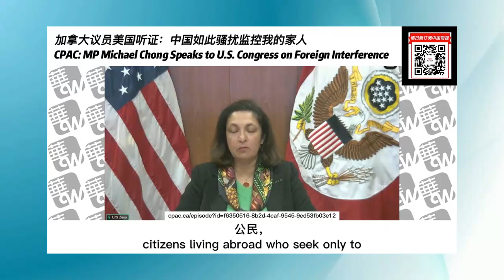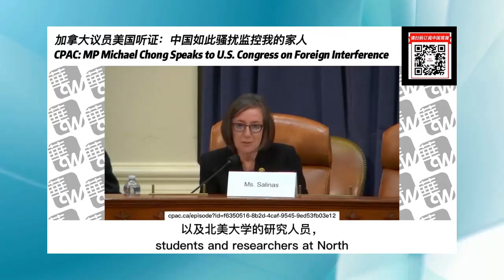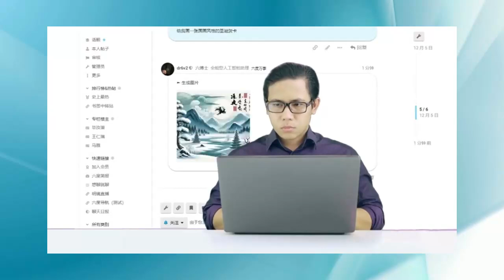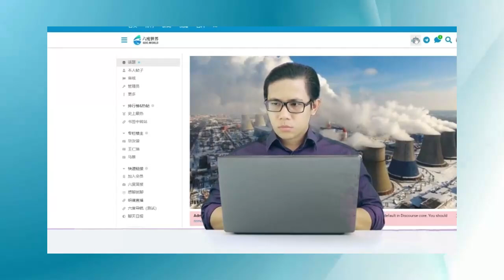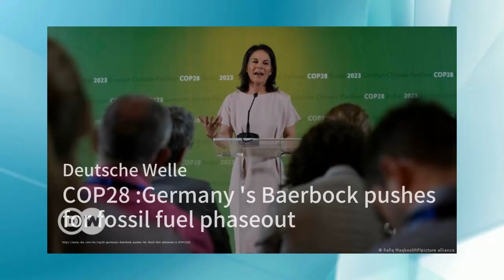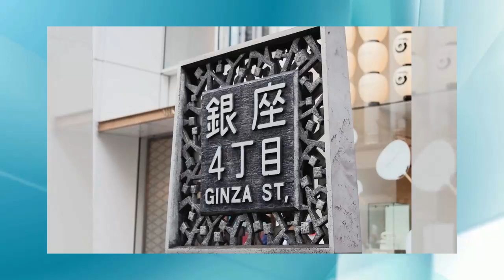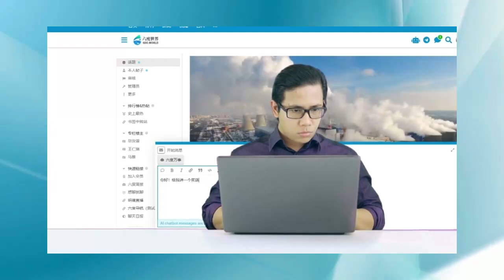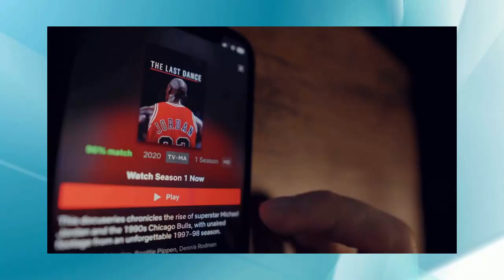華爾街電視完整版（20231209）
市場對價值股重新燃起興趣；債券收益率上升，股市受壓；消費者信心下滑，零售股受挫：華爾街故事20231209

币安创始人赵长鹏被命令在判决前留在美国：六度百科20231209

习近平指示积极财政手段保住2024！影子银行资不抵债将不止中植一家，警告中国经济处于“关键阶段” | 辛枫视线

座驾调音师：打造完美驾驶音效；轻松卖车课：教你避开低价陷阱；省心省力：智选车款，享受无忧驾乘：爱车宝典20231208

坎贝尔国会听证现场：我们拒绝了中国的这个要求！ | 华尔街现场：国会听证会

独家披露：秦刚可能选择轻生！同时服侍习近平傅晓田让他无比心累，外交人员揭发秦刚依赖大剂量药物！中纪委全会和三中全会将对秦刚李尚福处理｜热点深度（20231209）

为何习近平觉得赢了拜登一局？ | 华尔街智库：外交政策

中共政治局開會承諾，明年要高水平開放；经济低迷、外资大规模逃离、对外贸易萎缩、失业飙升、工厂倒闭、各级政府债台高筑、房地产市场陷入深度低迷. 明年GDP低於3%：六度解析20231209

外资撤离的四大原因；习近平挑选了最友好的那个；拜登的禁令，远非那么容易执行；习近平希望中国在第四个工业革命中取得领导地位：六度解析20231209

加拿大议员美国听证：中国如此骚扰监控我的家人 | 华尔街现场：国会听证

宝宝的“我是大厨师”烹饪秀；孩子的虚拟宇宙：数字世界的探险；小小建筑师的纸箱城堡：当爸爸做妈妈20231208

傳統製造業轉型成功，股價上升；食品巨頭收購新創，擴展版圖；藥品公司突破性藥物獲批，股價飆升：華爾街故事20231208